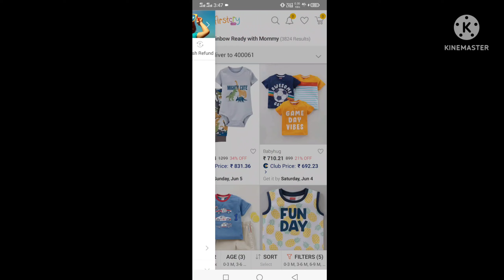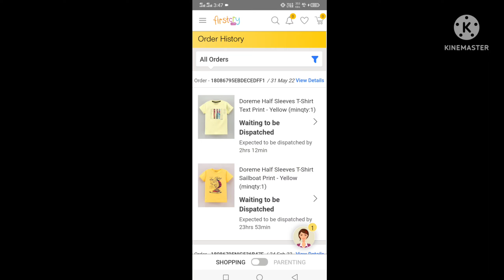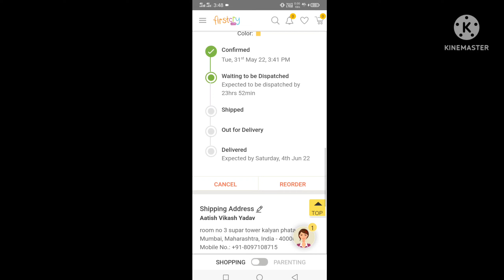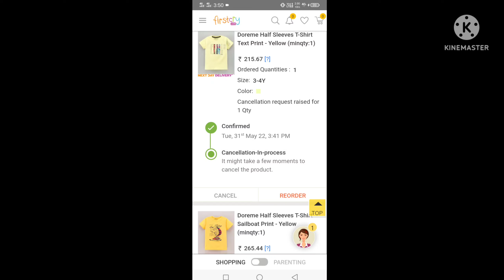how to cancel firstcry order | firstcry order cancel kaise kare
in this video i am talk about how to cancel firstcry order